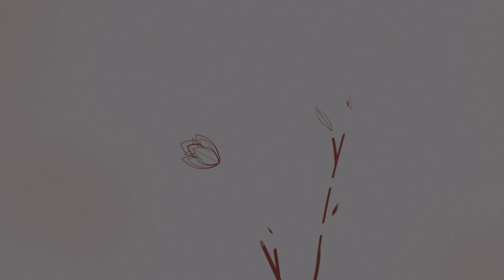Welcome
I also provide live phone readings please book on my